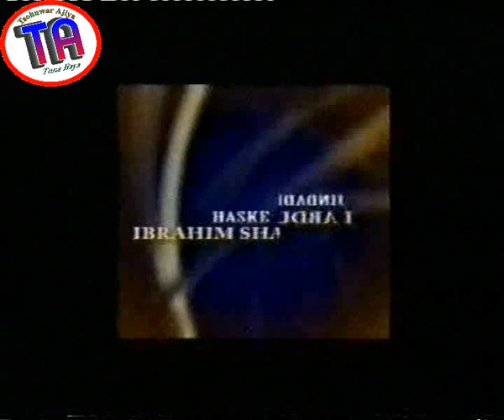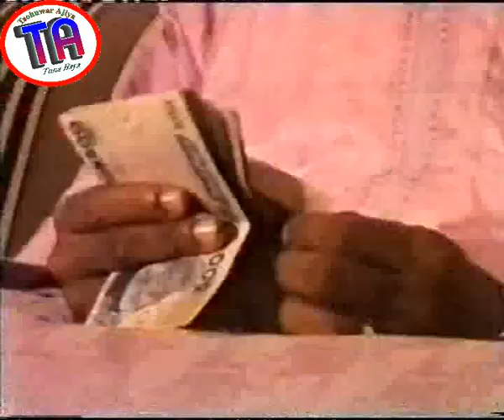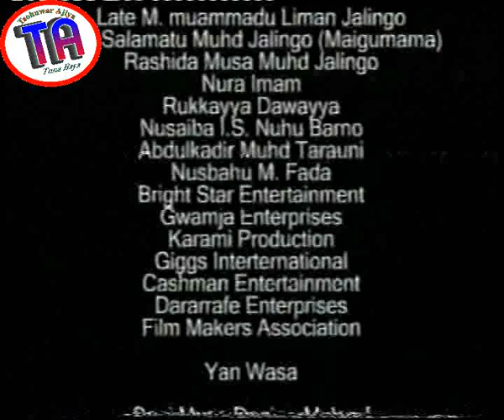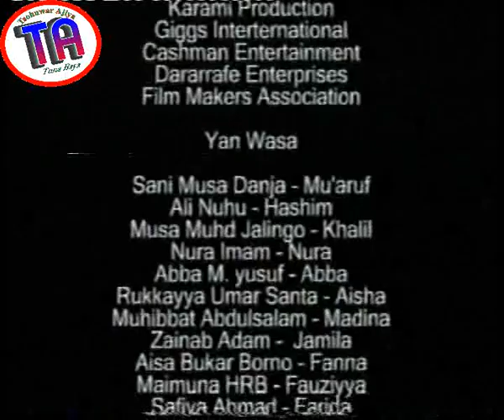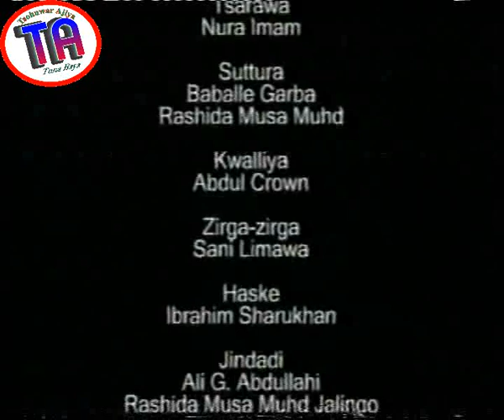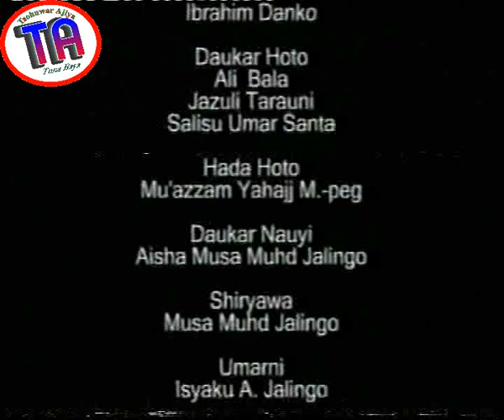| Yan Asali | Hausa Film |